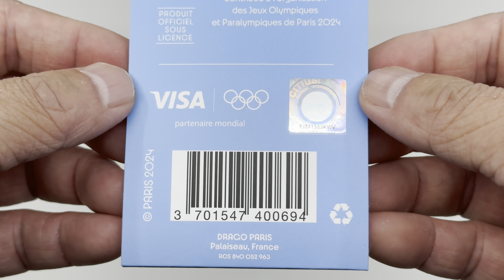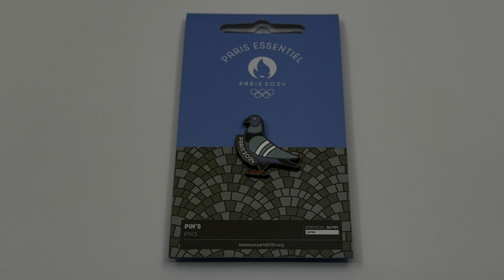Paris 2024 Olympics City Pigeon 🐦 Pin Badge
Ce Pin’s Pigeon 🐦 Jeux Olympiques de Paris 2024 Officiel représente Paris, la Ville Lumière 🔅, presque aussi bien que la Tour Eiffel. 😉

This official Pigeon 🐦 Pin’s Paris Olympics 2024 represents Paris, the City of🔅, almost as well as the Eiffel Tower. 😉